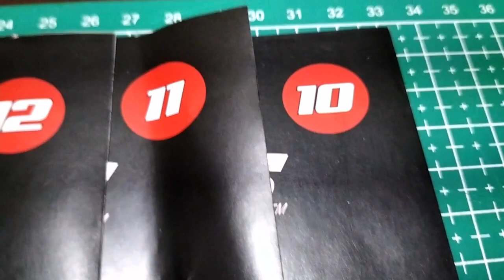CONSTRUYENDO DODGE CHARGER RT FASCÍCULO 11 PLANETA DE AGOSTINI MÉXICO